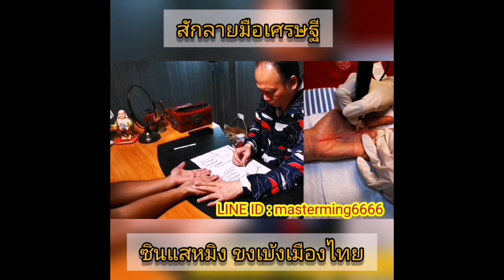ลัคนาราศีมิถุน ดวงรายสัปดาห์ จันทร์ที่18กคถึงอาทิตย์ที่24กค2565 ดวงชะตา ดวงดี ดวงเฮง